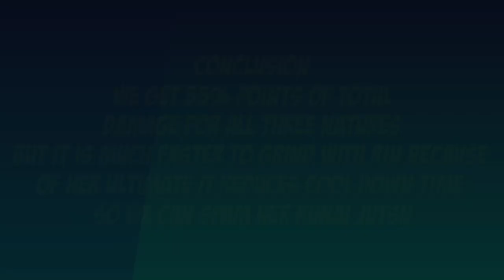Best way to Grind SAM? Jutsu Nature Points Compare | SAM 22 | Naruto x Boruto Ninja Voltage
In this video, we will see how to efficiently use Rin to grind SAM 22. Also, we will look at the Points from different Nature Jutsus features in this SAM. I have also included Sasuke v2 Rekit.

My Guild
If you guys want to join my guild.
GUILD NAME: IND-Sensei
Approval style: Approval System
Reqd. rank: Anyone's ok